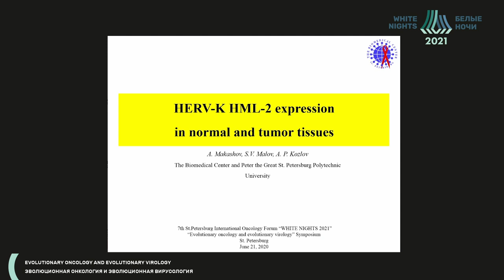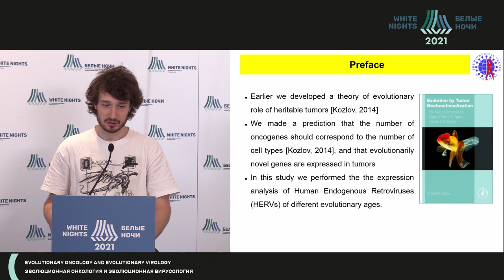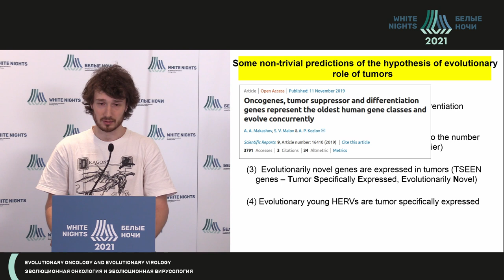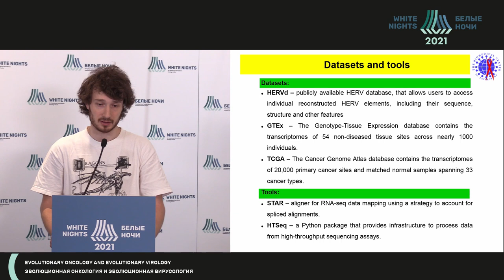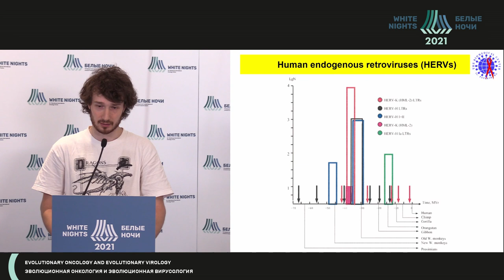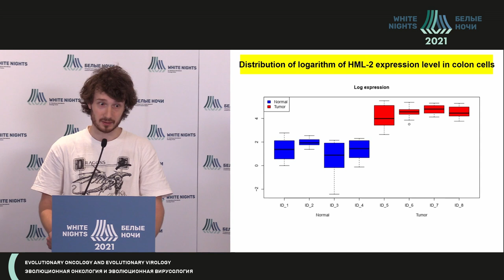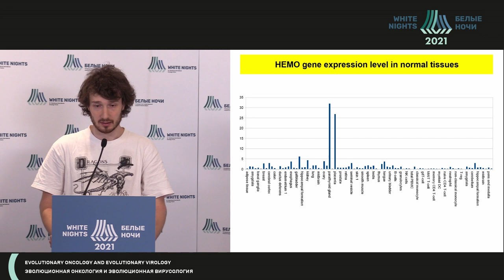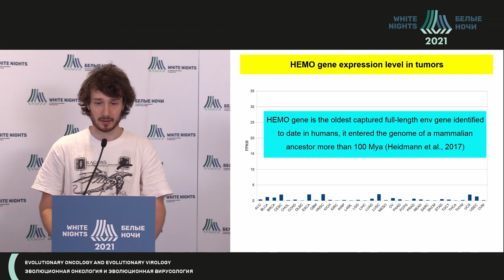Экспрессия HERV-K HML-2 в опухолевых тканях (Макашов А.А.)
Макашов Андрей Андреевич - аспирант  ФГБУ ИОГЕН РАН, лаборант лаборатории молекулярной вирусологии и онкологии Центра перспективных исследований СПбПУ,  Санкт-Петербург